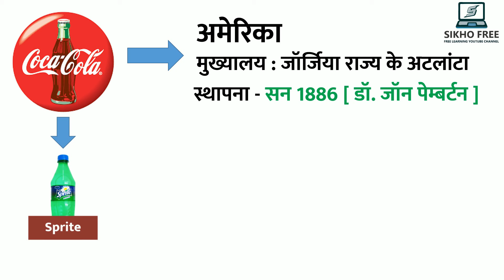Coca-Cola, Sprite, Thumbs Up, sting cold drink kis desh ki company hai / pepsi company kahan ki hai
Mountain Dew kis desh ki company hai,
Limca kis desh ki company hai,
Mirinda kis desh ki company hai,
7UP kis desh ki company hai,

लिम्का किस देश ने बनाई?
लिम्का का मालिक कौन है?
भारत का कौन सा कोल्ड ड्रिंक है?
सबसे पुरानी कोल्ड ड्रिंक कौन सी है?

स्टिंग कौन से देश की कंपनी है?
स्ट्रिंग कौन सी कंपनी की है?
स्टिंग एनर्जी ड्रिंक का मालिक कौन है?
स्टिंग का मालिक कौन सी कंपनी है?

थम्स अप किसकी कंपनी है?
थम्स अप का मालिक कौन सी कंपनी है?
पेप्सी कंपनी कौन से देश की है?
स्प्राइट कौन से देश की कंपनी है?

माजा कौन से देश की कंपनी है?
माजा किस देश ने बनाया था?
माझा जूस का मालिक कौन है?
माझा किस चीज से बनता है?

मिरिंडा ड्रिंक्स का मालिक कौन है?
मिरिंडा कौन से देश बेचते हैं?
मिरिंडा के कितने फ्लेवर हैं?
क्या मिरिंडा और फैंटा एक ही है?

माउंट ड्यू का मालिक कौन है?
माउंटेन ड्यू कोक है या पेप्सी?
माउंटेन ड्यू कंपनी कहां है?

types of cold drinks
different types of cold drinks
types of cold coffee drinks
types of cold drinks in india

coca-cola kis desh ki company hai,
sprite kis desh ki company hai,
pepsi company kahan ki hai,
pepsico company kahan ki hai,
maza wala pepsi company kahan ki hai
thumbs up kaha ki company hai
maza kaha ki company hai

पेप्सी का असली मालिक कौन है?
माउंटेन ड्यू कौन से देश की कंपनी है?
कोका कोला कंपनी कौन से देश की है?

पेप्सी और कोका कोला किस देश की कम्पनी हैं?
Pepsico kaha ki company hai

coca cola kaha ki company hai
thums up company owner
थम्स अप कंपनी
थम्स अप कोल्ड ड्रिंक पीने के फायदे